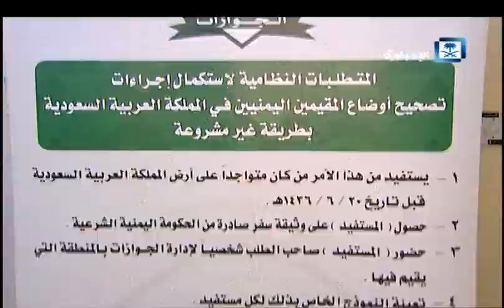كيفية إستخراج هوية زائر للإخوة اليمنيين